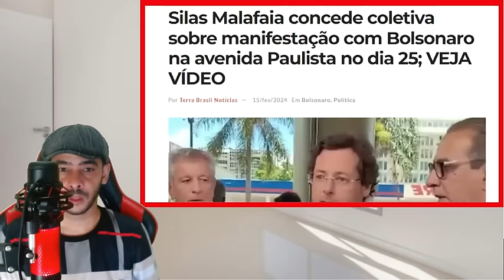URGENTE! MOLUSCULO SE REUNE COM D1T4D0R E ATACA 1SRR43L VAZOU O VIDOE!